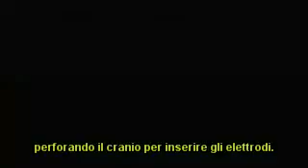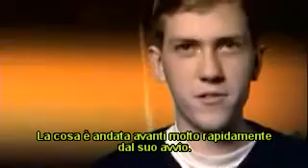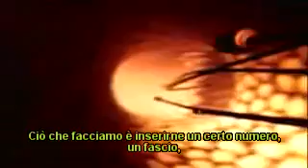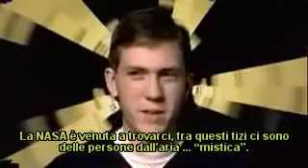Wires in the Brain (Fili elettrici nel cervello)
Rodolfo Llinas racconta la storia di come ha sviluppato fasci di nano-fili meno spessi di una ragnatela che possono essere inseriti nei vasi sanguigni del cervello umano.

Anche se questi nano-fili sono stati finora soltanto testati su animali, dimostrano che la comunicazione diretta con i più profondi recessi del cervello può non essere così lontana. Questo passo avanti è così importante che alcuni agenti americani della National Security Agency non hanno tardato a presentarsi al laboratorio dove i nano-fili sono stati sviluppati.

Cosa significa questo per il futuro? Sarà possibile stimolare i sensi direttamente, creando stimoli visivi, percezioni uditive, emozioni e sentimenti. Stimolazioni cerebrali profonde potrebbero creare definitivamente una realtà virtuale.

Per non parlare della comunicazione diretta tra uomo e macchina o da cervello a cervello, che potrebbe diventare una possibilità reale. Llinas pone domande interessanti sulle potenzialità e l'etica della sua tecnologia.